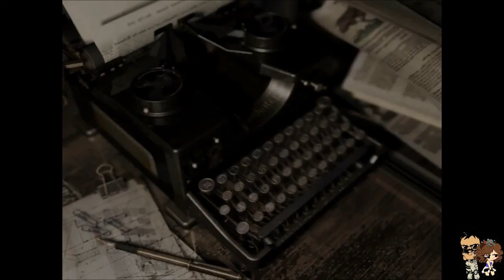[Story Mode] Resident Evil: HD Remake - Part 17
Well this one was embarassing.

Note - After the entire playthrough, I discovered that my PC wasn't playing the game optimally, hence the slowness of the gameplay/cutscenes. I'm SO SORRY.